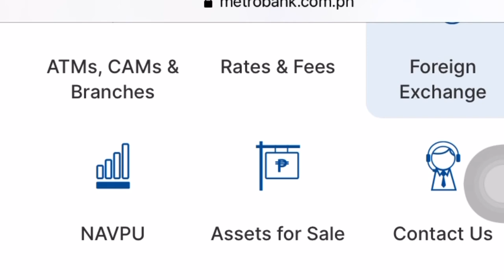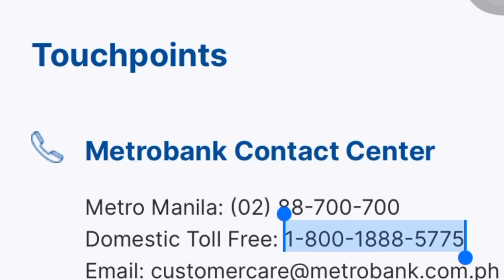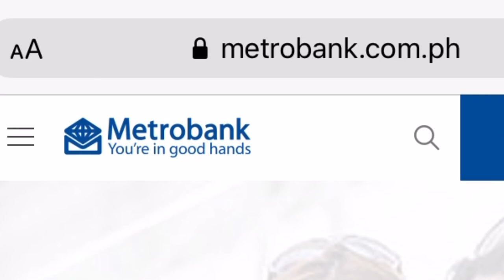Paano Tawagan ng libre ang Metrobank gamit ang mobile phone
How to call metrobank for free gamit ang mobile or cellphone

How to contact metrobank call center for free using mobile phone

Call Metrobank Customer Service for free

Call Metrobank Customer Care for free using mobile phone

Paano tawagan ang customer service ng Metrobank ng libre gamit ang mobile phone